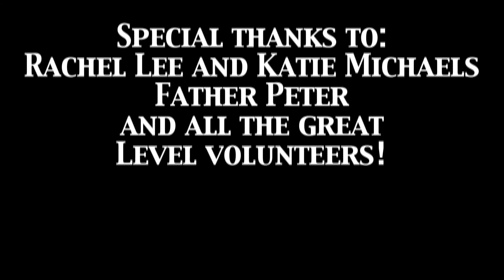Nova News | LEVEL Casino Night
VTV's own Maureen Paglia gets behind the scenes at LEVEL's Casino Night.